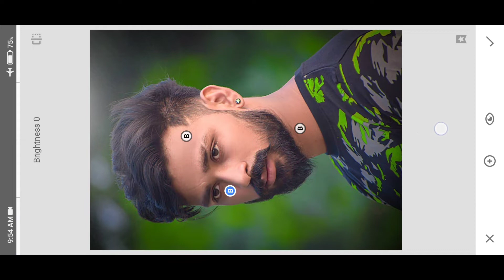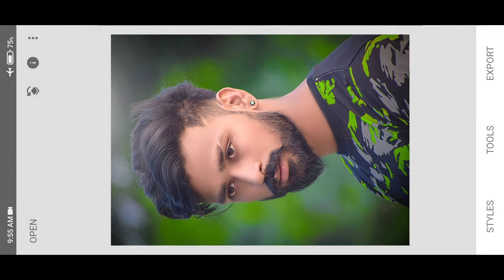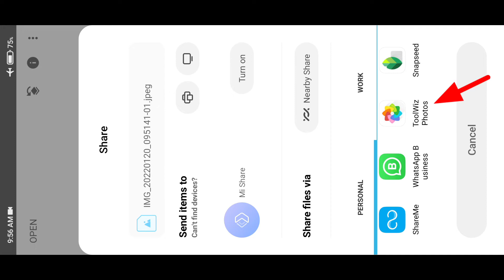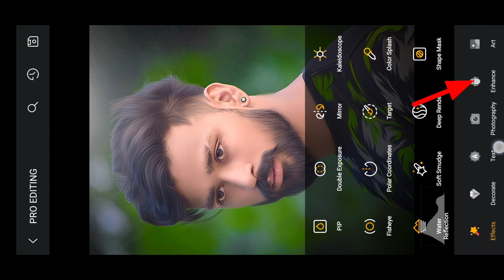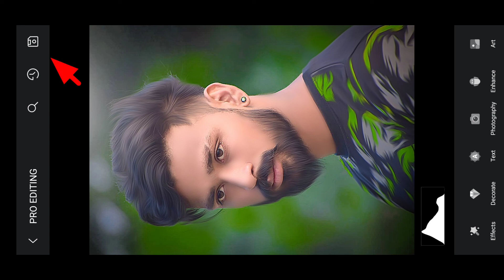Snapseed New Face Smooth Editing in Telugu || Snapseed Oil Paint photo editing in telugu 🔥